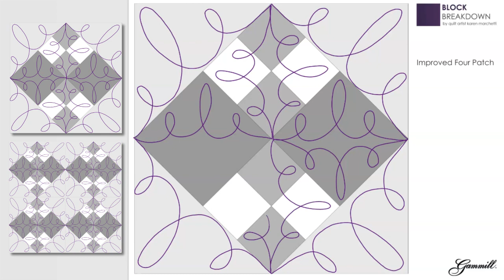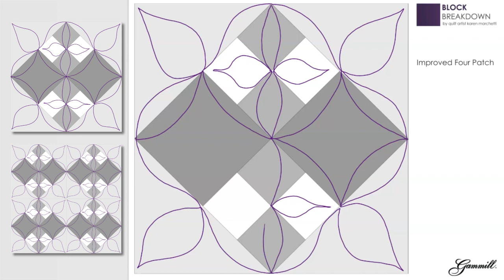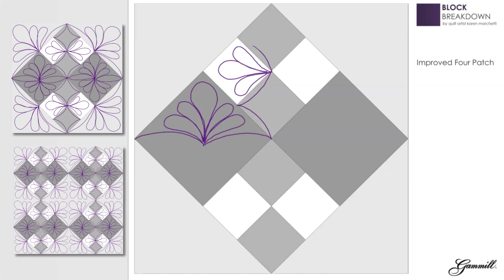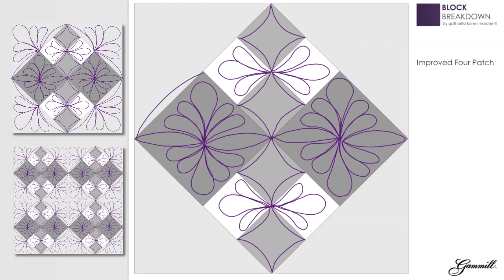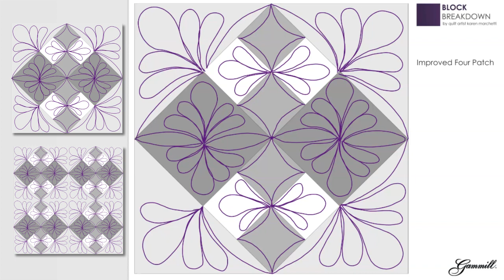Improved Four Patch (Block Breakdown 52)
Karen shares 6 different continuous paths on an Improved Four Patch block -- grab your printable and draw along!